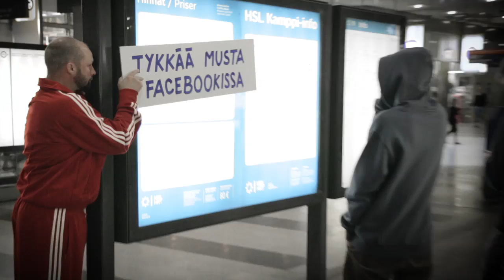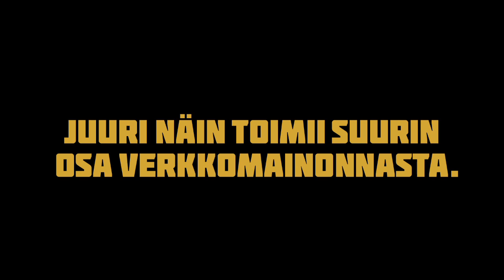Bannerimies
Suurin osa verkkomainonnasta ei toimi. Se ei ota huomioon ympäristöään tai vastaanottajaansa, mutta verkkomainonta voi olla myös tehokasta ja vastaanottajalleen merkityksellistä, kun sen vie oikeaan paikkaan, oikeaan aikaan. Katso miten osoitteessa